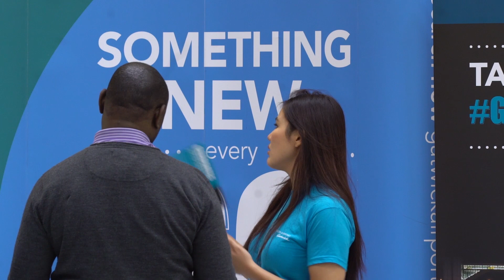Adam Cockayne on studying Environmental Engineering MSc Part-Time